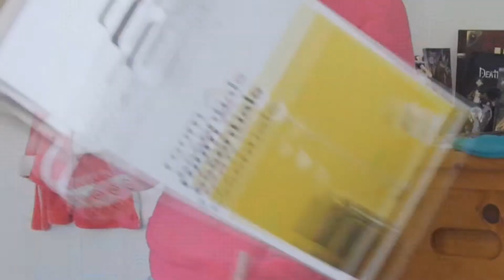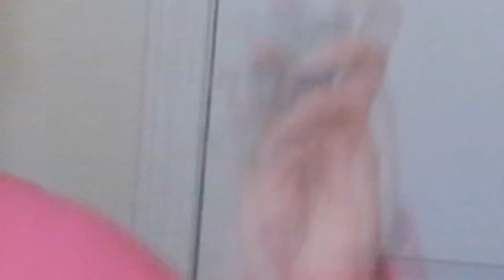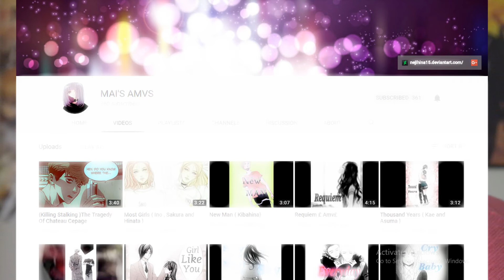The Epitome of Entertainment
Today we delve into the UNKNOWN! The DARING feat of!. putting a lamp together.
This is what happens when you don't have any ideas on what to do.
Send me a snappers!!! @semionicthunder
NOTE* This is a re-upload, I uploaded this video like ten minutes ago and realized it wasn't the right one... This one is the fixed one!